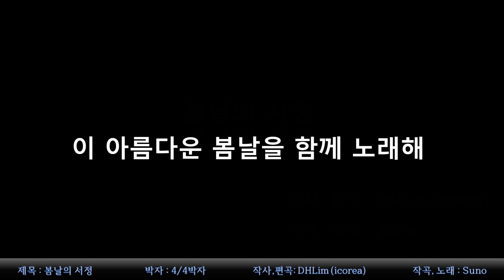봄날의 서정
서늘한 바람이 어깨를 스치며
오후 햇살에 파도는 물결치네
부드러운 빛 아래 조용히
잠든 꽃잎을 하나 둘 깨우며

바다 위 작은 배 하얀 돛을 펼치고
푸른 물결과 춤을 추는 그 모습
그림 같은 풍경 속에 살며시
노래가 흐르네, 따스한 날에도

[후렴]
서늘한 공기를 뚫고 피어나는 꽃처럼
차가운 아침을 넘어 우리 마음은 따뜻해
바다의 파도와 꽃들의 향기에 취해
이 아름다운 봄날을 함께 노래해